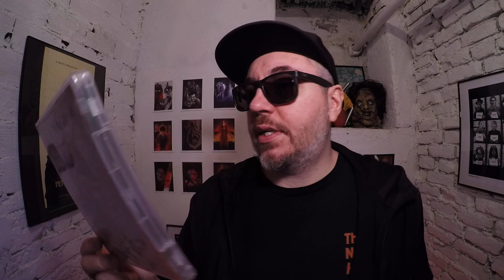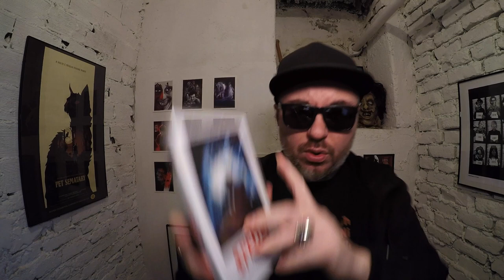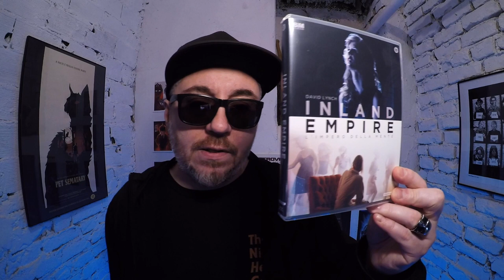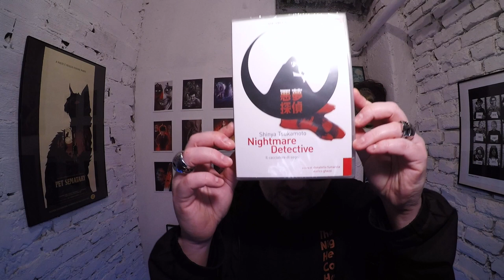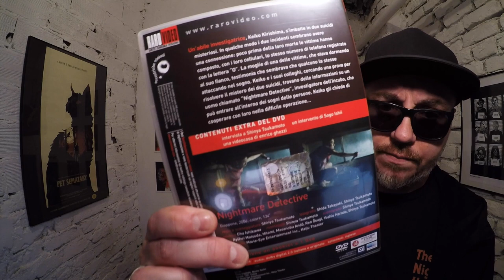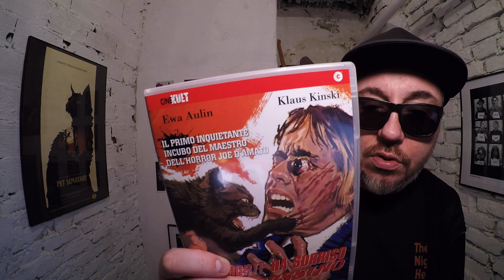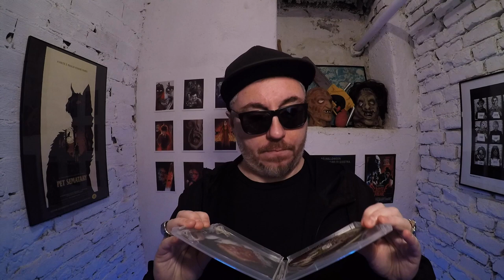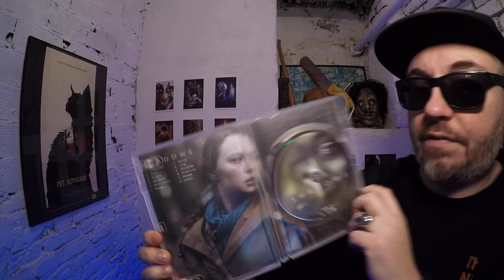AGGIORNAMENTO COLLEZIONE FILM HORROR n°18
Aggiornamento n°18 della collezione di film horror DVD e blu-ray con le ultime uscite e vecchi cult da CG Entertainment.

Il film su Amazon (comprandoli da qui supporti il canale)
Jack on a box
Il colore venuto dallo spazio
Inland Empire
Nightmare Detective
La setta